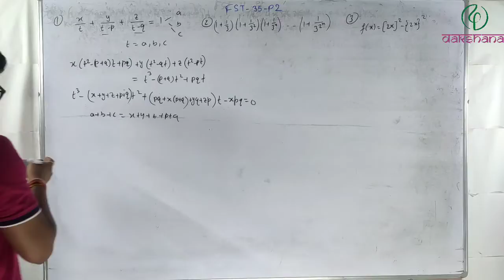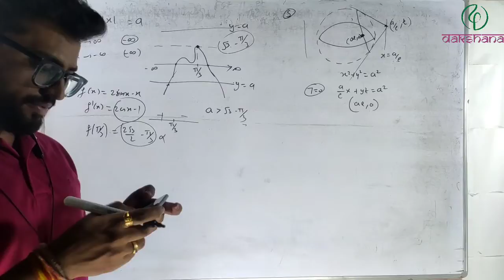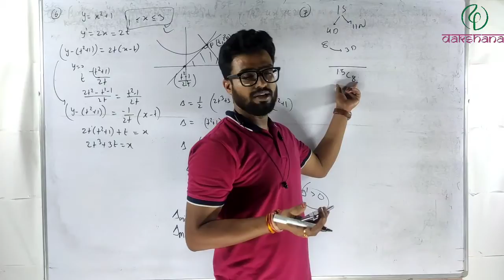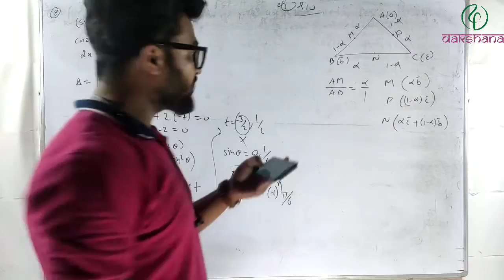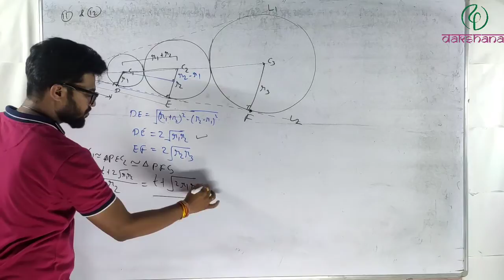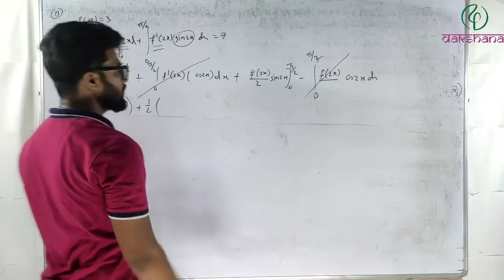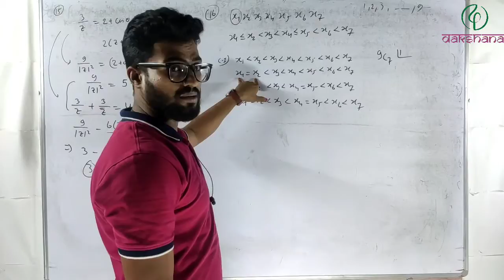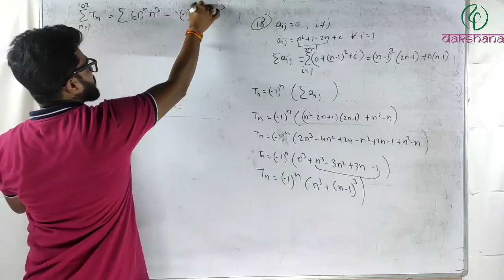JEE | Mathematics | FST 35 Paper 02 | Ashish Rajput